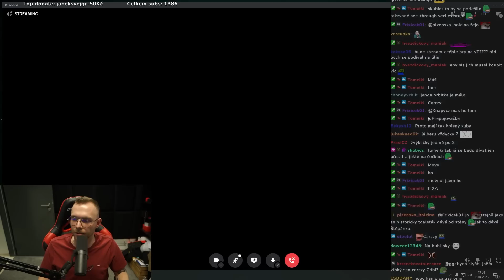Carzzymu chybí Humanoid w/ Matyáš "Carzzy" Orság